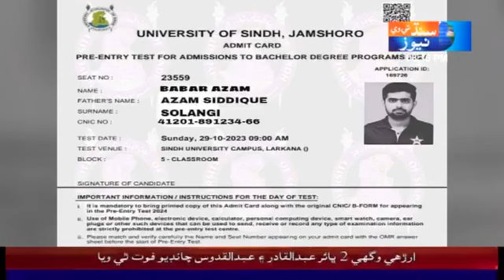بابر اعظم سولنگی کاسٹ سے تعلق رکھتے ہیں Solangi#بابراعظم babarazam #